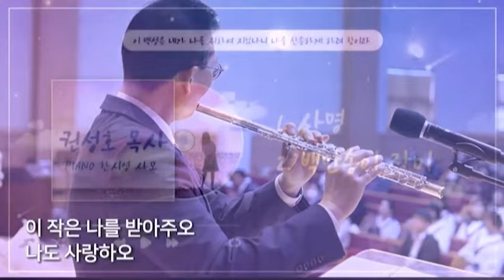사명{Mission}_플루티스트 권성호 선생님